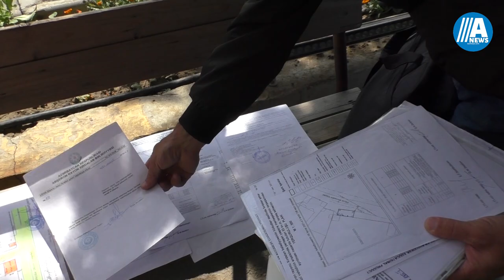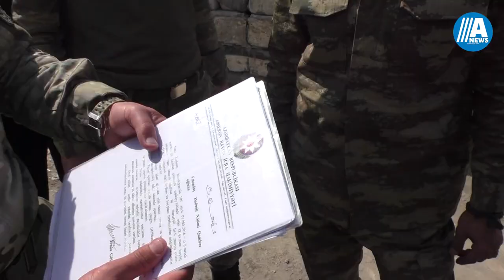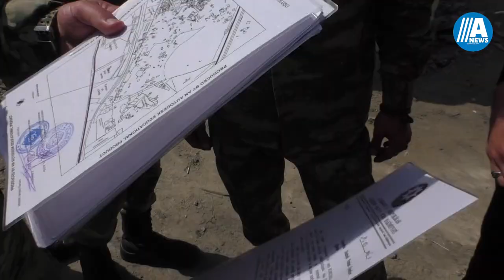Evi sökülən qazi intihar həddinə çatıb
Aprelin 25-i gecə saat 2-3 radələrində vətən müharibəsi qazisi Nəsimi Dadaşlının yarımtikili evi naməlum şəxslər tərəfindən qanunsuz şəkildə sökülüb.

Daha ətraflı videoda;

Hazırladı: Rafiq Şahbazov